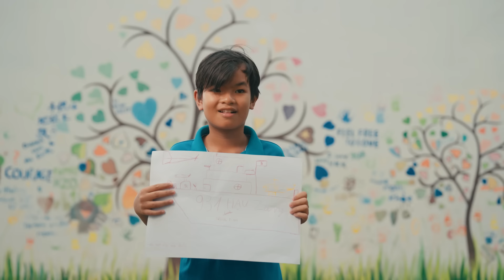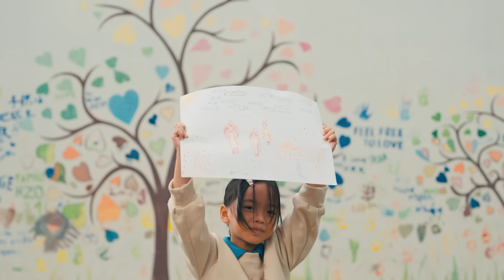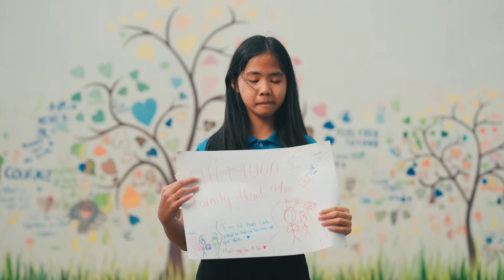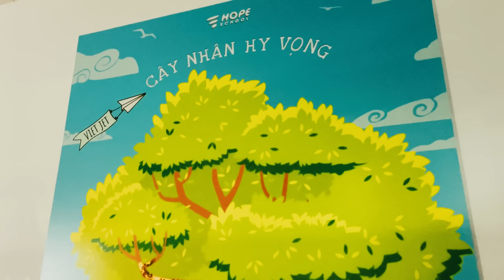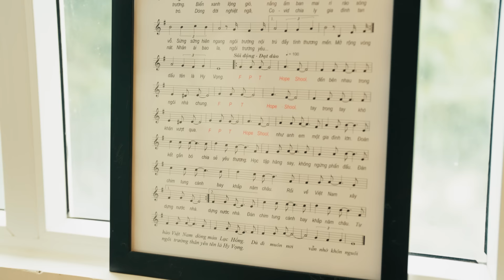Obito - Documentary #1: "và liệu em có nghe?"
Nằm trong dự án của Tell The Kids I Love Them, HopeSchool mang sự hy vọng, Tell The Kids I Love Them mang một tinh thần cổ vũ cho sự yêu thương, đây là cơ duyên khiến cho dự án này được thực hiện.